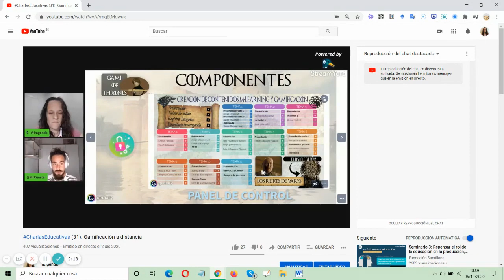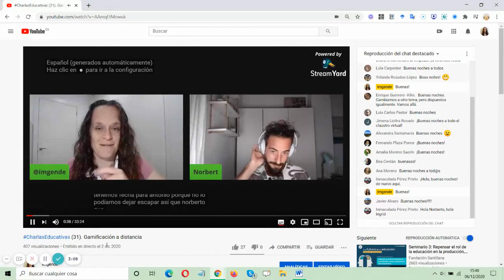Más trucos de teclado para YouTube. Herramientas digitales básicas para docentes inexpertos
Segundo vídeo en el que incluimos algún atajo de teclado más que te será útil para ver tus vídeos de YouTube.